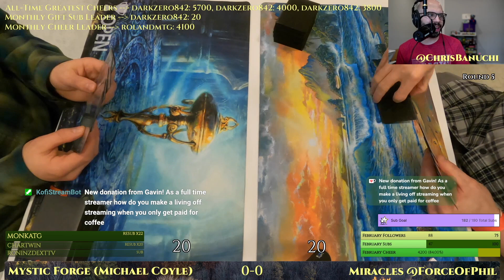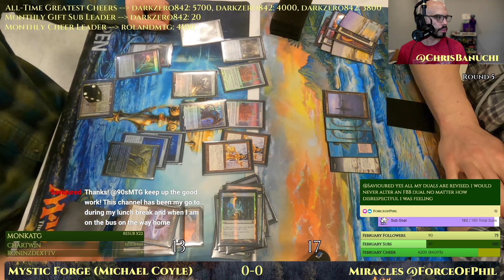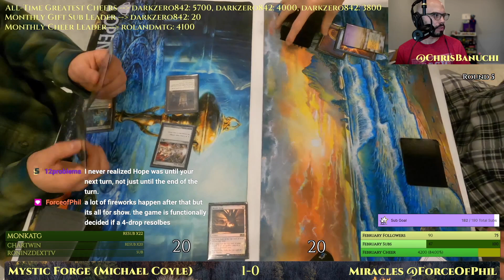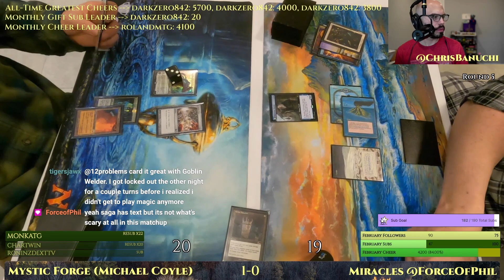SCG Con Philly $10,000 Legacy Round 5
Phil Blechman vs Michael Coyle at SCG Con Philly Legacy 10K